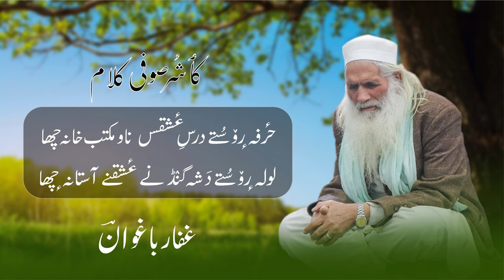Dars-e-Ishq | Khurshid Ganestani | Kashmiri sufism | Gaffar Baghwan